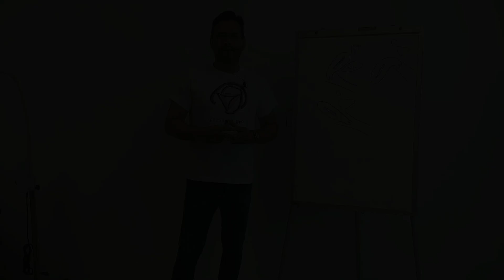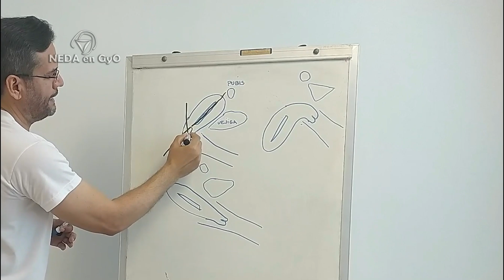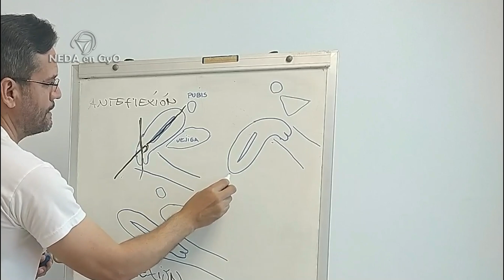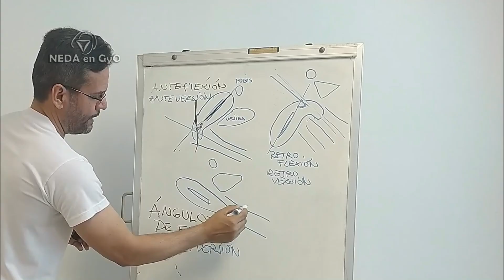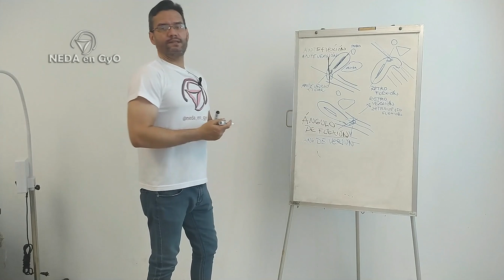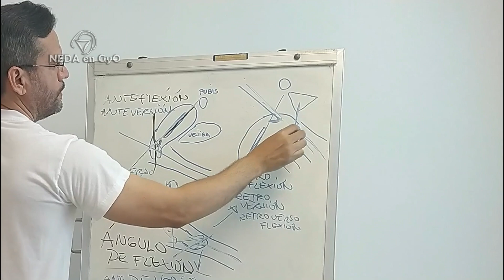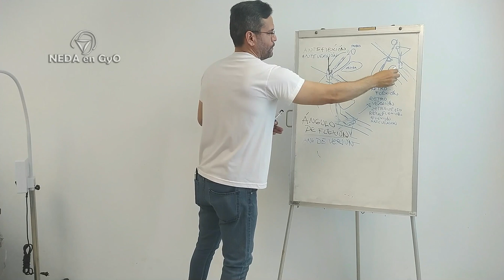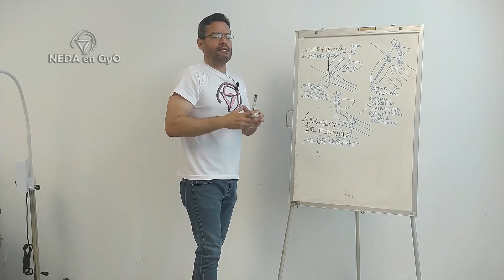ANTEVERSOFLEXIÓN RETROVERSOFLEXIÓN. Flexión y versión uterina.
Cuántas veces no leemos informes médicos de ginecólogos que nos dicen:"útero en anteversoflexión" o "útero en retroversoflexión". Pero en realidad logramos entender de donde vienen estos términos? En el siguiente video les explico de manera sencilla qué queremos expresar con estos términos. NEDA en GyO, diversificando el conocimiento